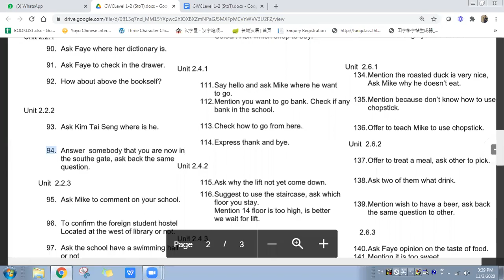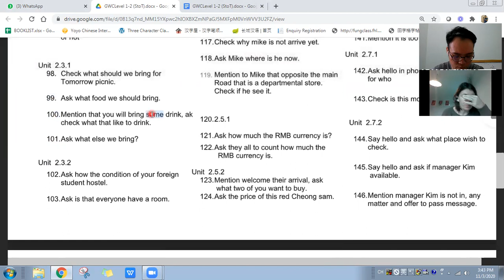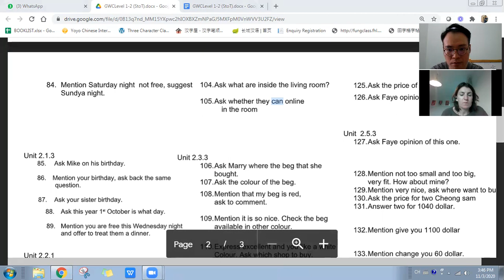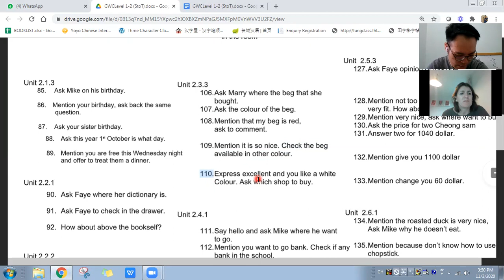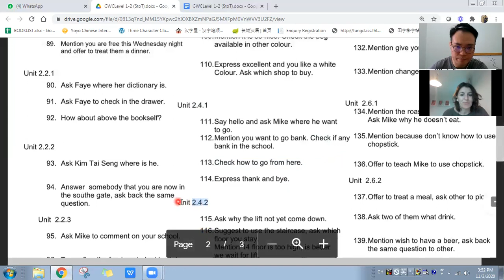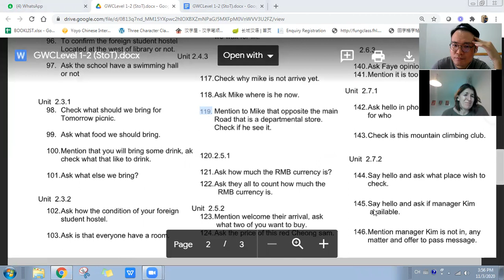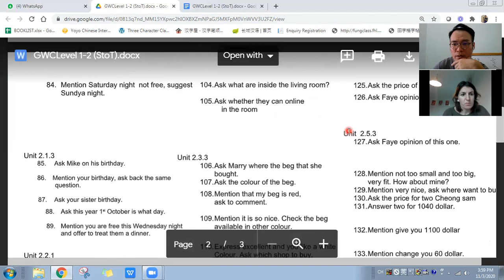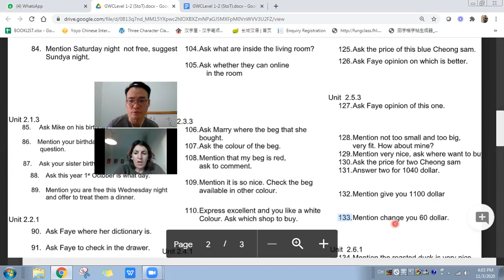Speaking Assessment of Level 2, Great Wall Chinese Level 2 (part 1)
Come join and speak mandarin with our full-time teacher every Tuesday night 9PM (Beijing/ KL time), it will definitely improve your mandarin conversation !

 Wechat ID：edumandarin2019